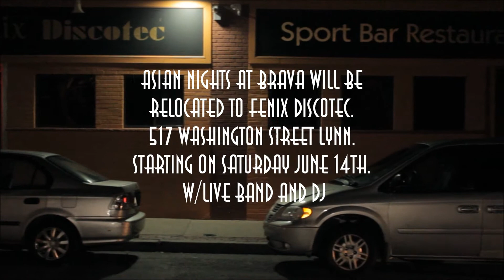Brava Asian Nights Ad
Asian Nights at Brava will be relocating to Fenix Discotec.
517 Washington Street Lynn. Starting on Saturday June 14th. W/Live band and DJ.